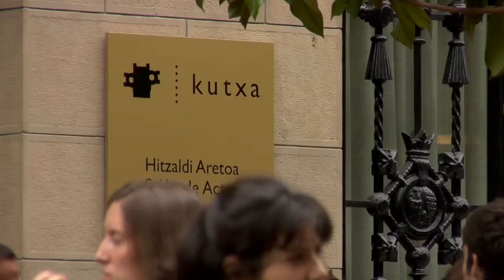IX Inernational Film Students Meeting - Teachers & Students